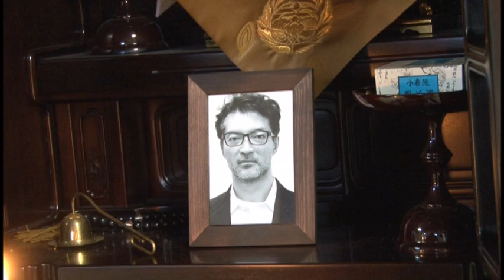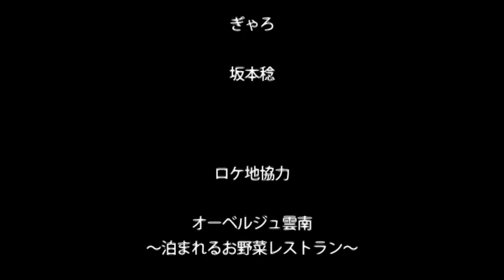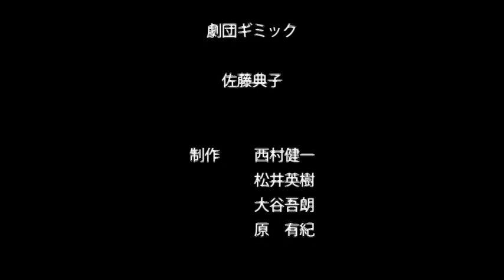「幸せな決断」しまね映画塾2016in雲南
しまね映画塾2016in雲南作品
「しまね映画塾」は、しまね映画祭が映画製作体験の場として、脚本募集・撮影・編集・上映まで行う映画製作ワークショップです。2016年は雲南市にて開催しました！